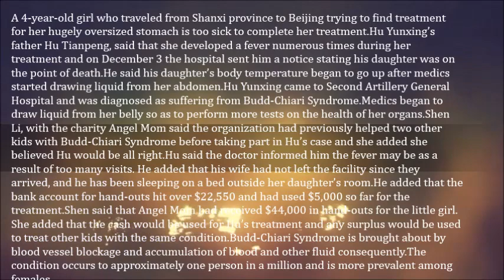4 Year Old Girl Looks 9 Months Pregnant- Hu Yunxing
A 4-year-old girl who traveled from Shanxi province to Beijing trying to find treatment for her hugely oversized stomach is too sick to complete her treatment.

Hu Yunxing’s father Hu Tianpeng, said that she developed a fever numerous times during her treatment and on December 3 the hospital sent him a notice stating his daughter was on the point of death.